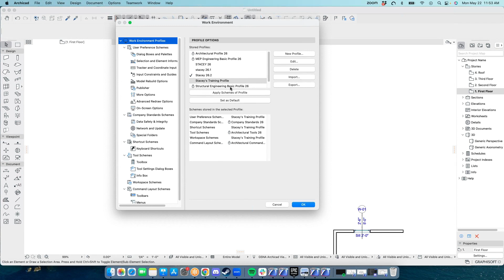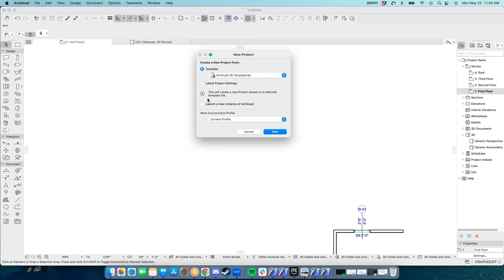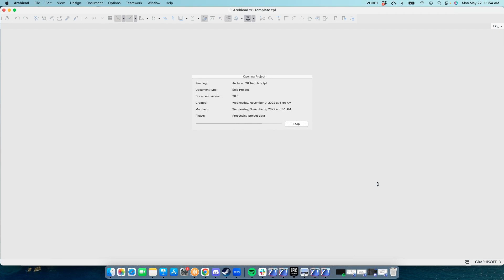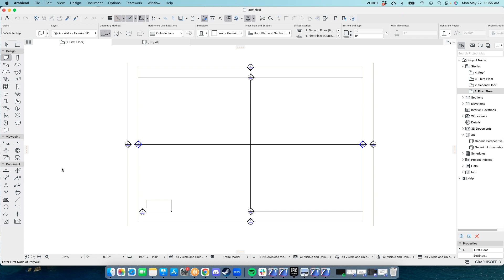Personalized keyboard shortcuts in Archicad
How to set up personalized keyboard shortcuts in Archicad